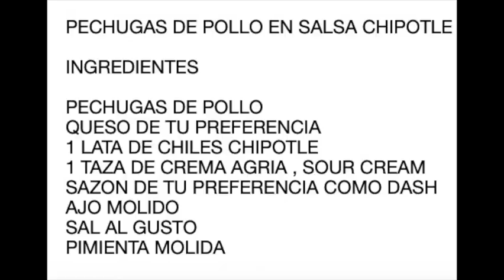PECHUGAS DE POLLO EN SALSA DE CHILE CHIPOTLE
INGREDIENTES

PECHUGAS DE POLLO
QUESO DE TU PREFERENCIA
1 LATA DE CHILES CHIPOTLE
1 TAZA DE CREMA AGRIA , SOUR CREAM
SAZON DE TU PREFERENCIA COMO DASH
AJO MOLIDO
SAL AL GUSTO
PIMIENTA MOLIDA